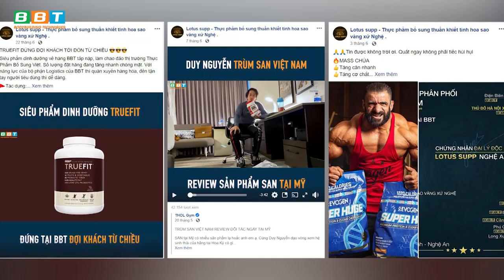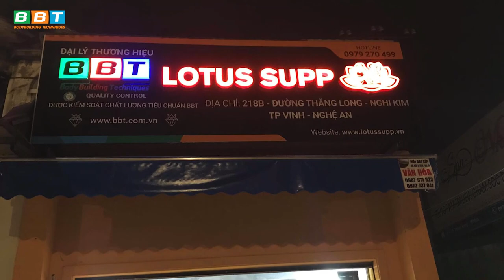Nhân Viên Lâu Năm Của Gym Chúa Duy Nguyễn Tạo Phản Và Cái Kết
Lotus Supp giữ vững phong độ tiếp tục đứng top 4 doanh số và là đại lý BBT xuất sắc nhất miền trung. Khẳng định giấc mơ đổi đời từ gym là hoàn toàn đúng đắn.

Địa chỉ:
♦ BBT Hiệp Phú: 10 Trương Văn Thành, phường Hiệp Phú, quận 9, TP HCM
♦ BBT Hiệp Thành: 535 Lê Văn Khương, Hiệp Thành, Quận 12, TP HCM
♦ BBT Quận 7: 102 Lý Phục Man, Phường Bình Thuận, Quận 7, TP HCM